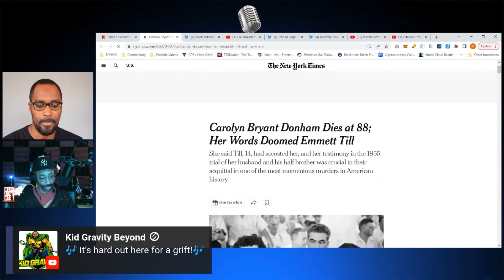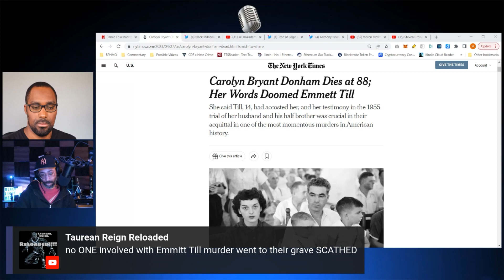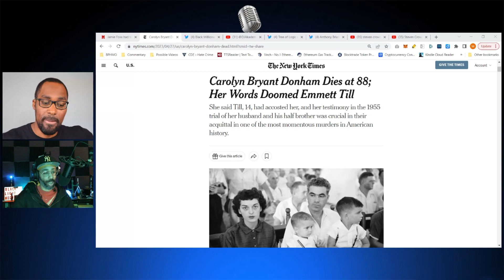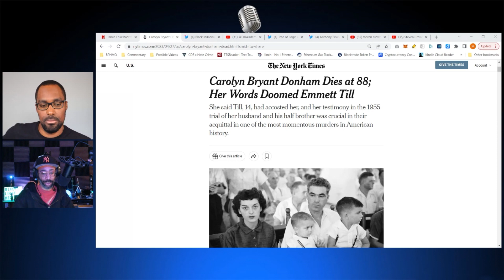Carolyn Bryant Died Getting Away With Murdeing Emmett Till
Carolyn Bryant has passed away never being held accountable for the murder of Emmet Till.